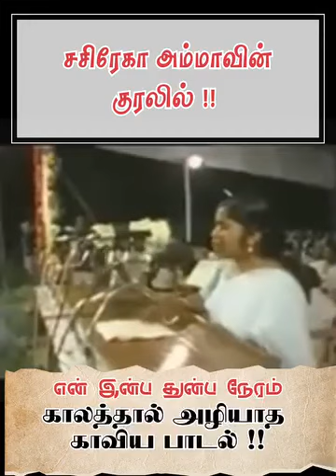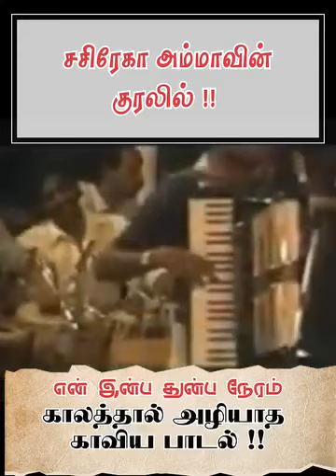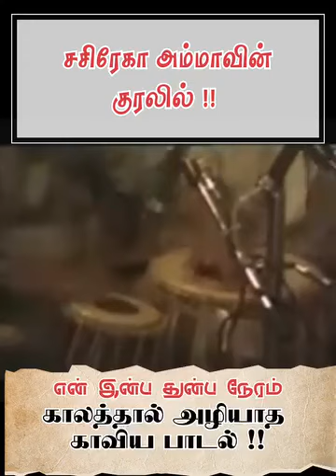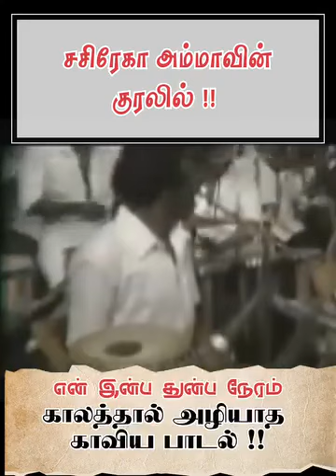En Inba Thunba Neram | என் இன்ப துன்ப நேரம்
En Inba Thunba Neram
என் இன்ப துன்ப நேரம்
நான் உம்மைச் சேருவேன்
நான் நம்பிடுவேன்
பாரில் உம்மைச் சார்ந்திடுவேன்

1. நான் நம்பிடும் தெய்வம் – இயேசுவே
நான் என்றுமே நம்பிடுவேன்
தேவனே! ராஜனே!
தேற்றி என்னை தாங்கிடுவார் – என்

2. இவரே நல்ல நேசர் – என்றுமே
தாங்கி என்னை நடத்திடுவார்
தீமைகள் சேதங்கள்
சேரா என்னைக் காத்திடுவார் – என்

3. பார்போற்றும் ராஜன் – புவியில்
நான் வென்றிடச் செய்திடுவார்
மேகத்தில் தோன்றுவார்
அவரைப் போல மாறிடுவேன் – என்